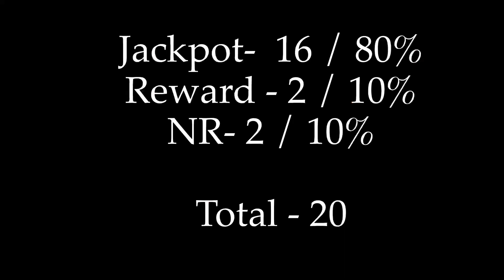RC STRAIGHT EXITS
Nova 6.11.21